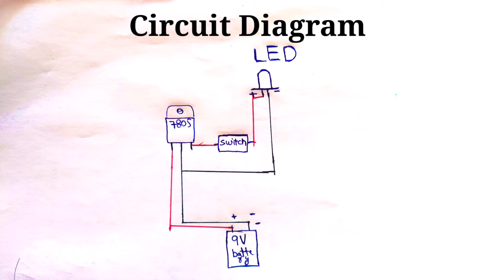How To Make a 10000X Microscope Homemade Easy | DIY Most Powerful MICROSCOPE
In this video we are going to show you How To Make a 10000X Microscope at home easily.
It is a great science project for school and college science festivals.
How to make microscope at home

TO get Notifications for New Videos